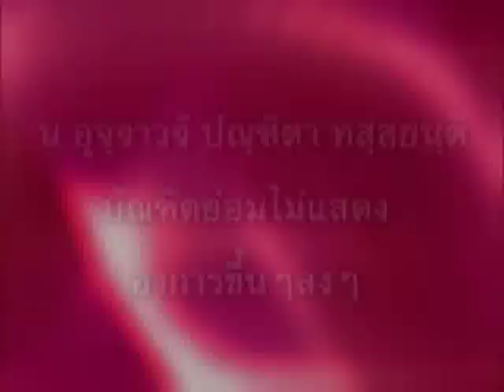นิทาน ชาดก พระมหาสีลวราช ตอนที่ 1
มหาสีลวชาดก
:: สาเหตุที่ตรัสชาดก ::
.ในสมัยพุทธกาล พระภิกษุรูปหนึ่งเมื่อบวชก็ตั้งใจปฏิบัติธรรม แต่ยังไม่บรรลุมรรคผลใดๆ ต่อมาจึงประพฤติปฏิบติธรรมย่อหย่อน
.พระพุทธองค์ทรงมีพระมหากรุณาธิคุณ จึงตรัสเรียกพระภิกษุรูปนั้นมาซักถาม จากนั้นพระพุทธองค์ทรงระลึกชาติด้วยบุพเพนิวาสานุสติญาณ ทรงนำมหาสีลวชาดก มาตรัสเล่า
:: ข้อคิดจากชาดก ::
. ๑. เมื่อเรารักษาศีล ประพฤติธรรมจนเป็นที่รู้กันทั่วไปแล้ว อาจจะเกิดมีคนพาลพวกหนึ่งคอยฉวยโอกาสจากการรักษาศีลของเรา ต้องหาทางป้องกัน โดยยึดหลักว่าศีลก็ต้องรักษาให้ครบ ระเบียบวินัยก็ต้องรักษาให้เคร่งครัด ใครทำผิดก็ต้องลงโทษ และไม่เปิดโอกาสให้คนพาลทำชั่ว
.๒. เมื่อมีปัญหา อย่าตัดสินปัญหาง่ายๆ ด้วยวิธีแบบรุนแรง มิฉะนั้นเรื่องร้ายจะยืดเยื้อไม่รู้จบเพราะความอาฆาตจองเวร
         ดังนั้นผู้มีปัญญาทั้งหลาย เมื่อตัดสินใจแก้ปัญหาอะไร ให้ถือเอาธรรมะเป็นพื้นฐาน